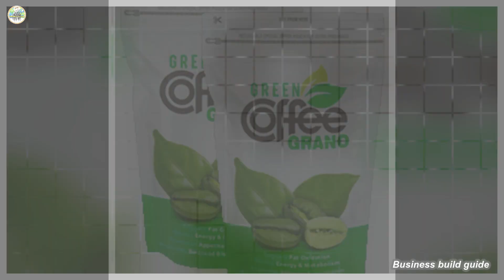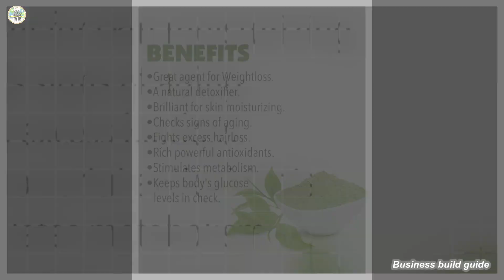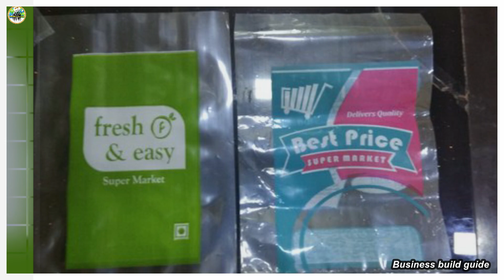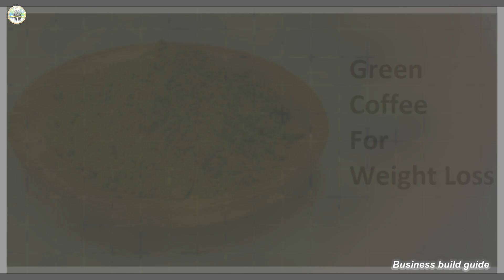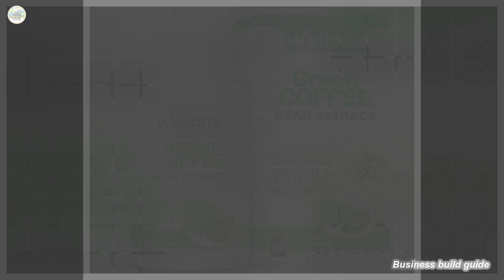📦மெஷின் விலை ₹500 மட்டுமே!! முதலீடு ₹2000✨மாத வருமானம் ₹75,000💥Best Small Business ideas Tamil 2021